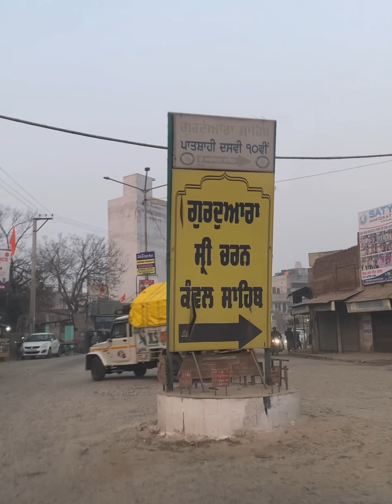Vlog 176. Renuka lake. Ramsar Site. January 2024